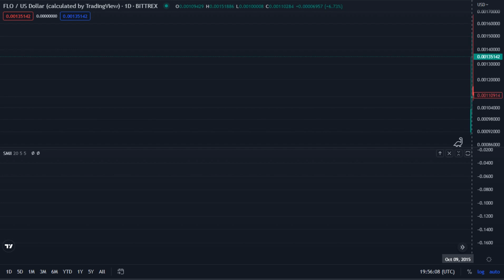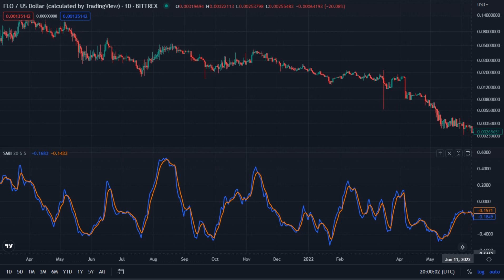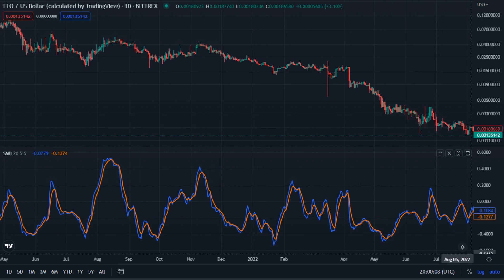FLO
Flo / US Dollar ( Calculated by TradingView ) _  BITTREX